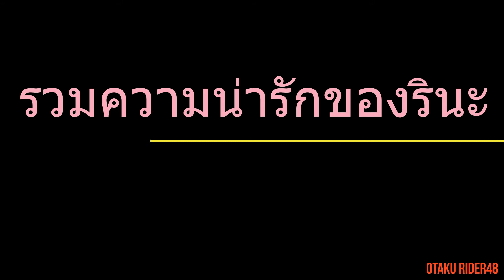BNK48 รวมความน่ารัก Izurina Dennnnnnn!!!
ช่วงนี้น้องไม่สบาย หายป่วยไวๆนะ รินะจัง